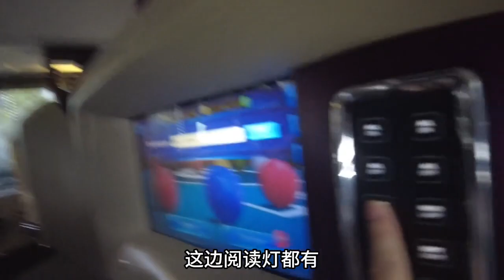巴基斯坦最豪华的大巴，是我们中国制造的 ，400公里不到100